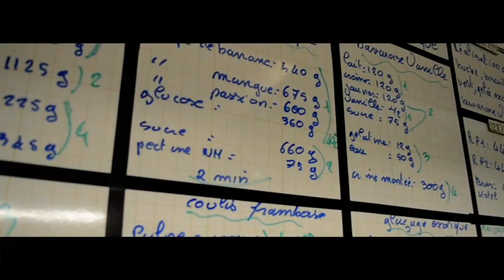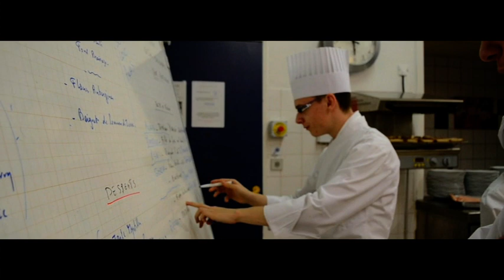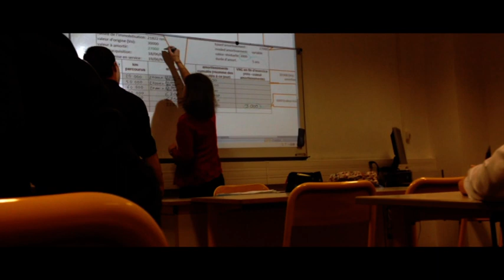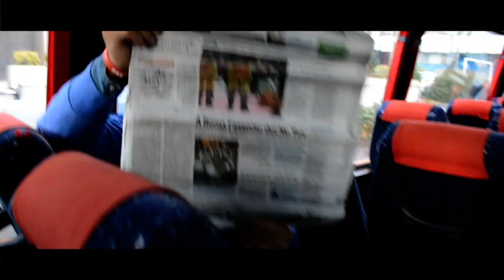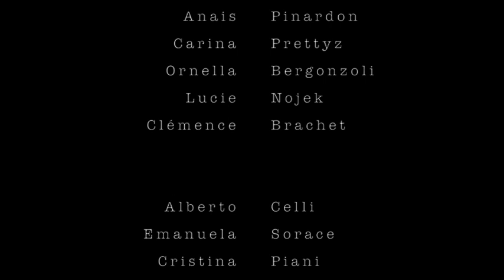Vidéo tournée par les étudiants de l'école hôtelière de Châtillon en Val d'Aoste